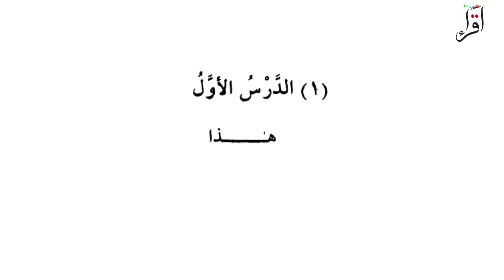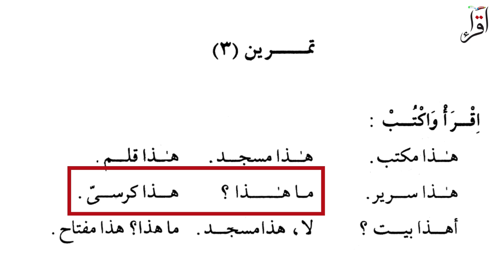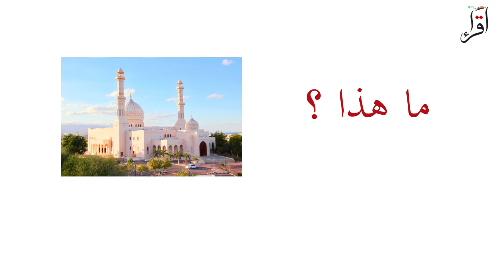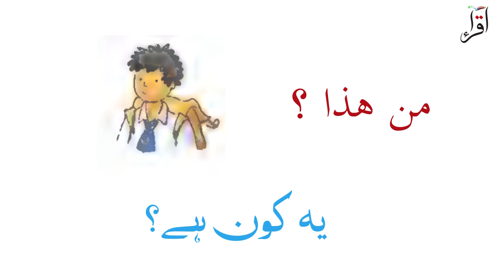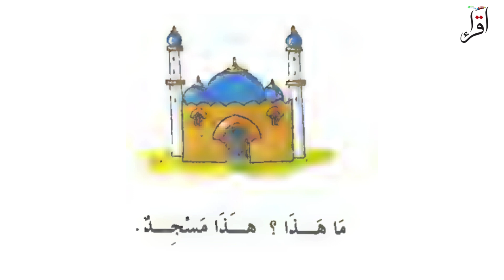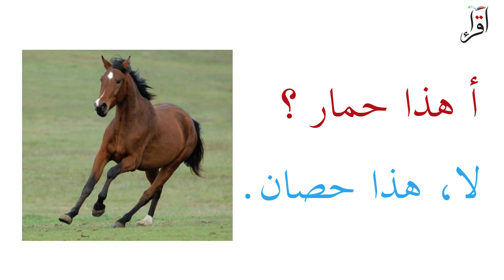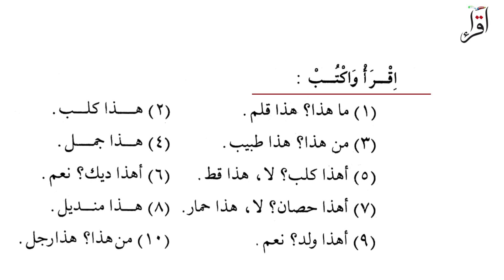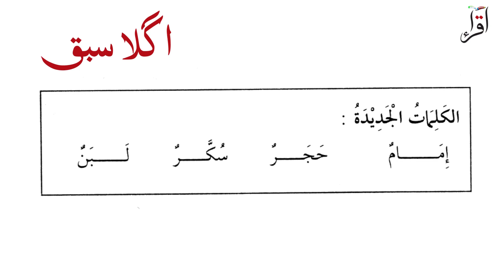Lesson 1 Part 3 Duroosul Lugatul Arabi Learn Arabic from Urdu Aasaan Arabi Urdu se Arabi Seekhen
Duroosul Lugatul Arabi
Lesson 1
Part 3
Learn Arabic from Urdu
Aasaan Arabi
Urdu se Arabi Seekhen